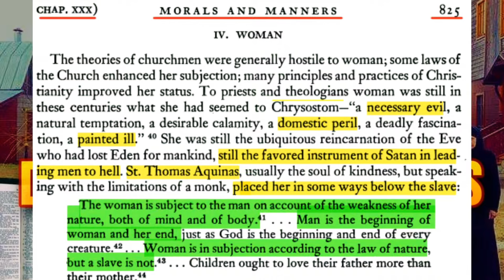Wife Beating In Christianity || Amir haq || Awaz e haq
Sanatani Ne Kaha Amir Bhai Se Shri Ram & Krishna ko bura Mat bolo ho sakta hai wo aapke Prophet's ho